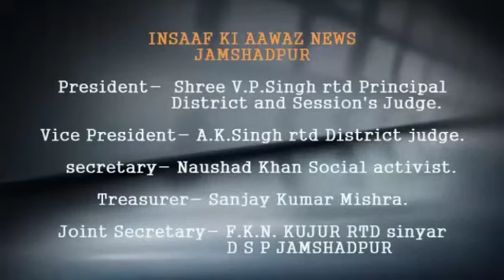इंसाफ की आवाज में देखिए क्या हुआ दिन भर